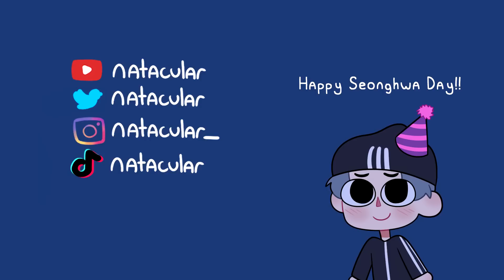seonghwa's animal crossing island tour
Happy Seonghwa Day!! Recently I saw this video where he talked about Animal Crossing and I felt so glad that he was having fun, so I decided to draw it for his birthday this year. Happy birthday Seonghwa, enjoy your game!!

You can commission me by messaging me on twitter (natacular) or instagram (natacular_)!